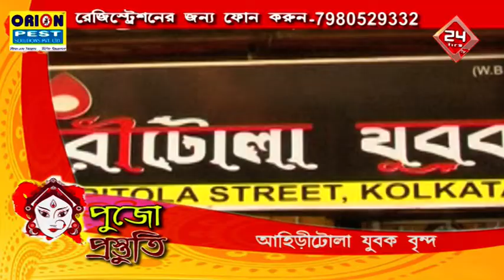Ahiritola Yubak Brinda